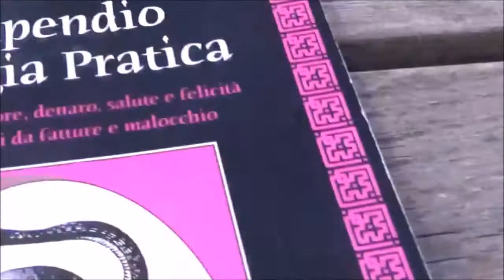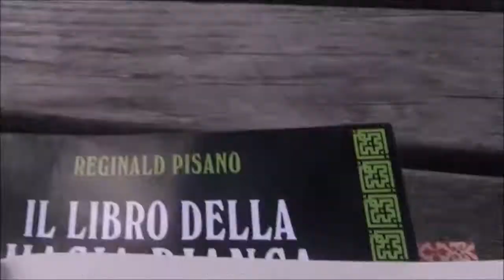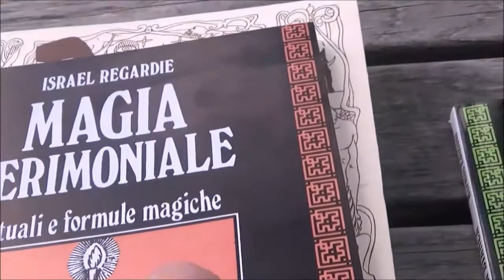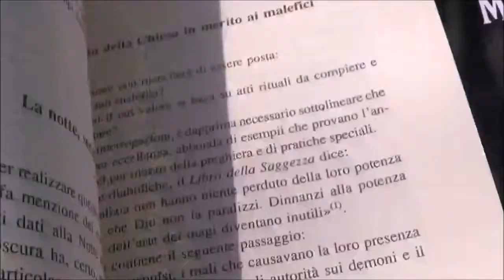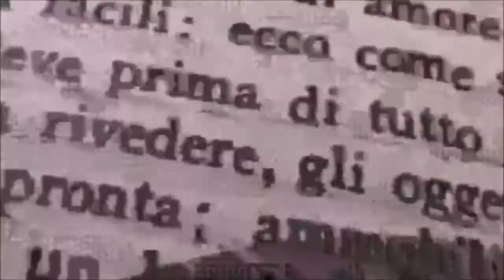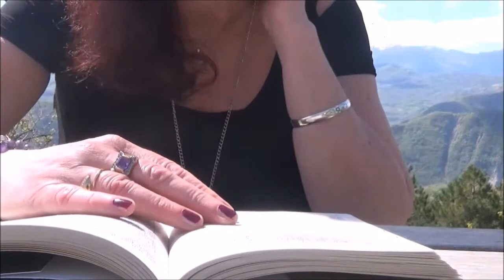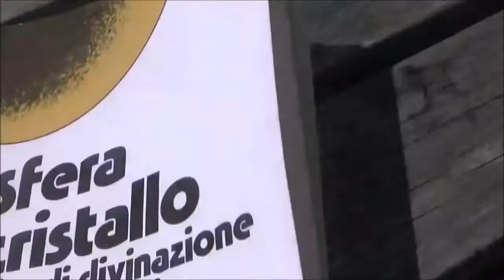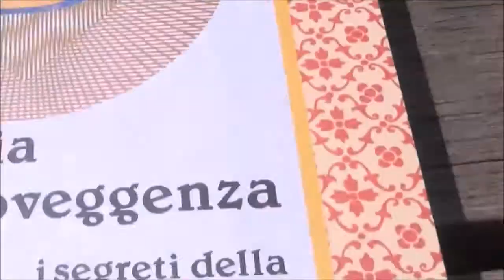Biblioteca Esoterica 2.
Visione e breve presentazione di Sette Libri Esoterici.
Il mio libro di Magia Rossa:
Link al mio secondo libro
Il mio Manuale di Magia Bianca